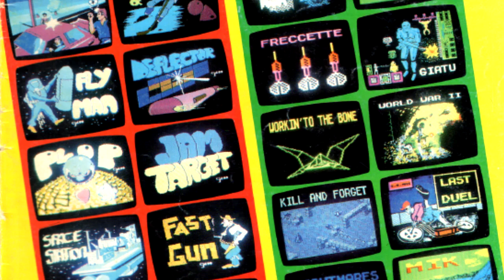Special Program N° 52 Sinclair ZX Spectrum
Gameplay di 8 dei 10 giochi presenti sul numero 52 di Special Program uscito nel Marzo 1989 in versione ZX Spectrum.